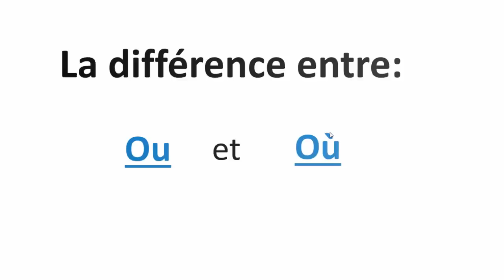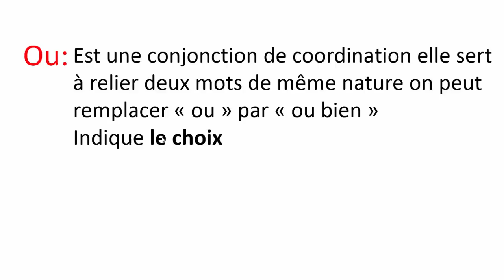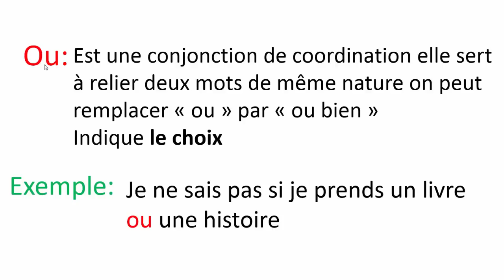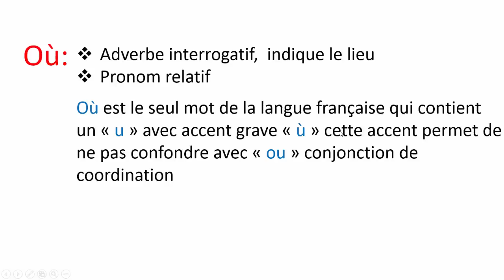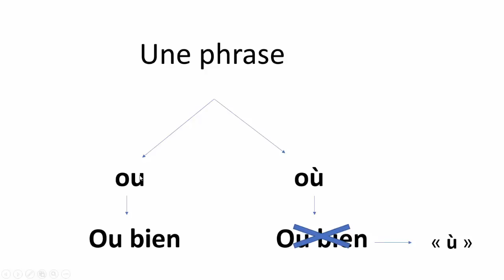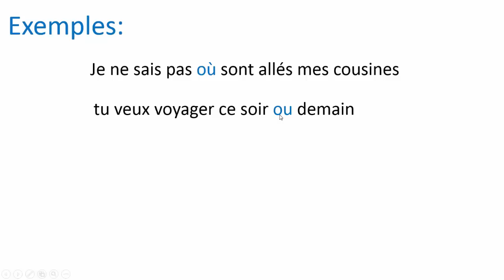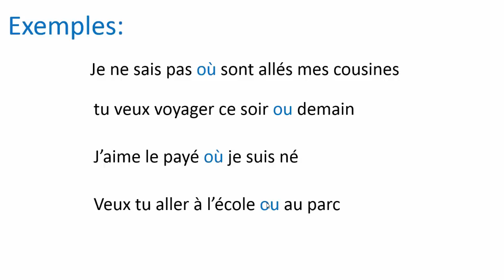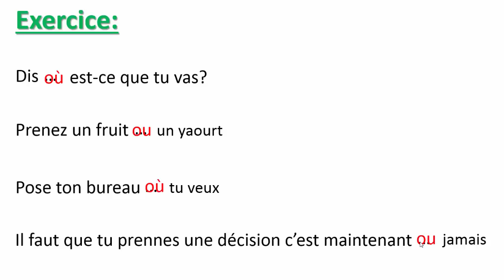Orthographe: Les Homophones Ou et Où leçon et exercice--تعلم بالفرنسية